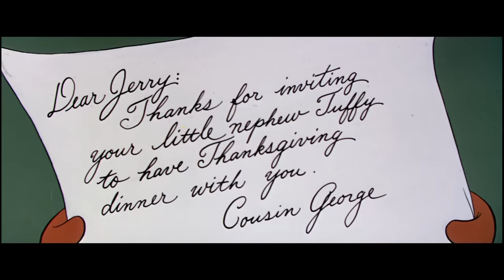Tom & Jerry | Tuffy, the Cutest | Classic Cartoon Compilation | @WB Kids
Get ready, because you will not be able to get over the cuteness of Tuffy! 🥺  Enjoy his best moments with Tom, Jerry and the others!